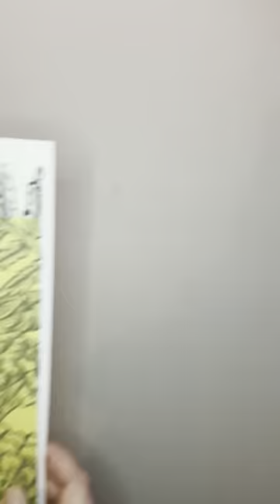Selkie: Flowers for the Desolate Spirit page 2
The folklore around female Selkies is that they could end up coerced into relationship with male humans. When a human would come upon a Selkies seal skin he would steal it and force her to be his wife and once marries would return the seal skin. But he would never return the seal skin to her, leaving her trapped.